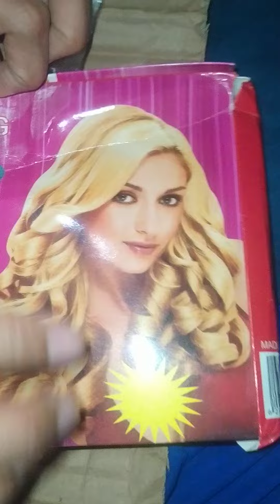Unboxing Roll Ajaib Bikin Rambut Kriwil